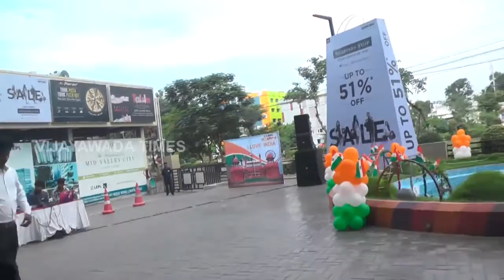Lepl independence celebrations